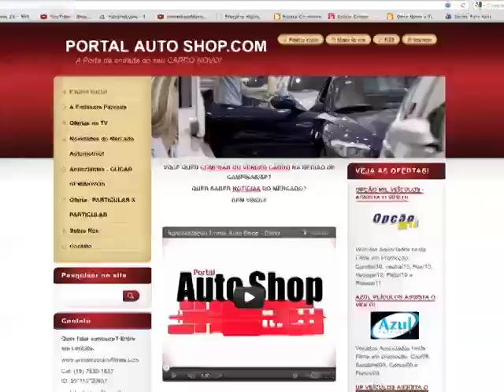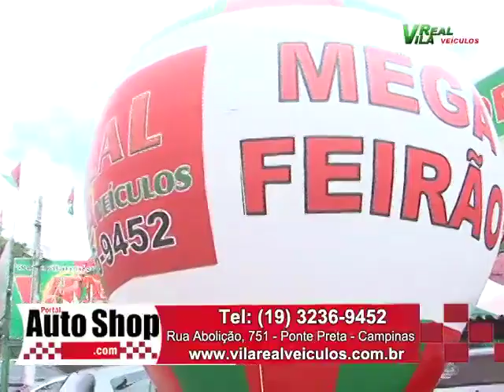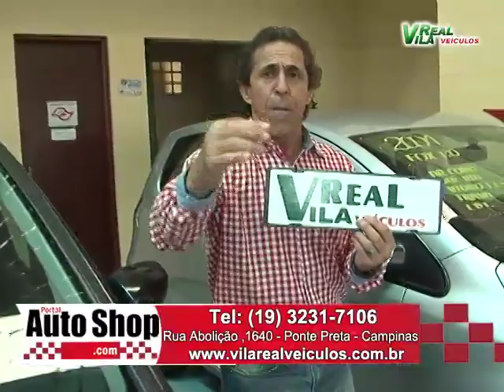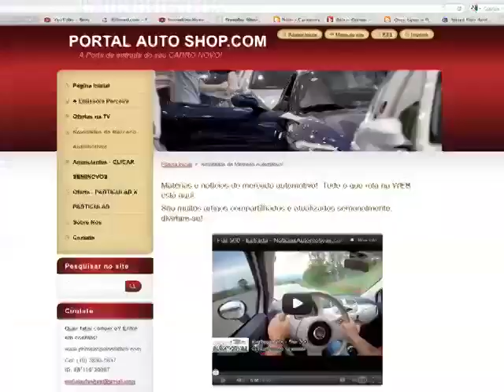Portal Auto Shop PGM 05 - Vila Real Veiculos